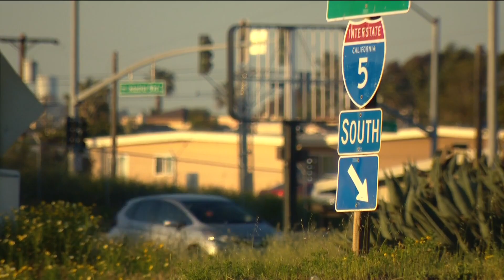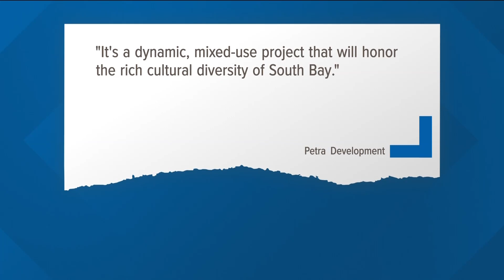Investment group proposes massive MLS soccer stadium in Chula Vista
Developers say it would be the nation’s largest soccer stadium and would put San Diego on the world stage.